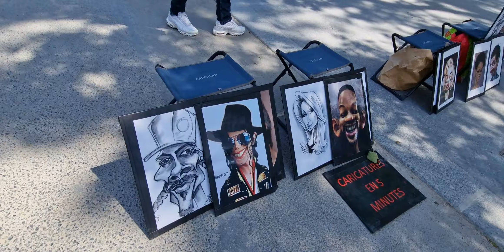walking street Paris tour eifel 2024